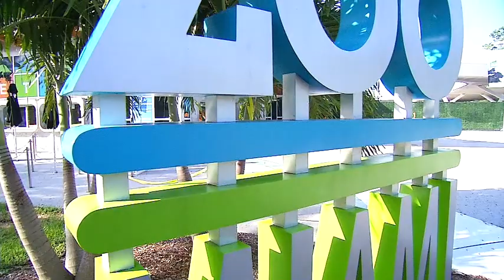ThePlayground Epsiode 10: Old Crandon Park Zoo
In celebration of Zoo Miami's 40th birthday, ThePlayground is revisiting the history of Crandon Park Zoo, which is now Crandon Park. The closing of Crandon Zoo led to the creation of today's Zoo Miami.